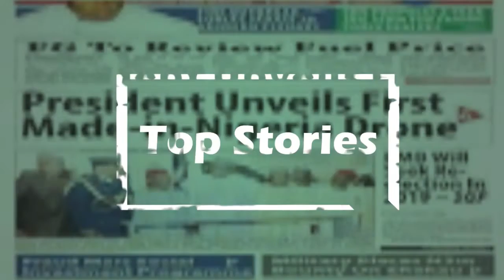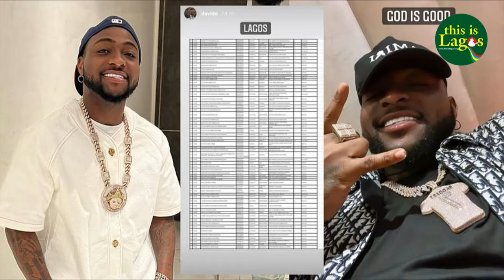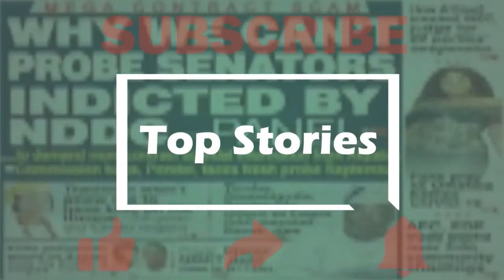Davido makes good his promise, disburses N250m to 292 orphanages in 27 states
In a series of tweets on the night of Tuesday, February 15, Davido released the full names and locations of the 292 orphanages that benefited from his donation N250 million to 292 orphanages in 27 states of Nigeria.